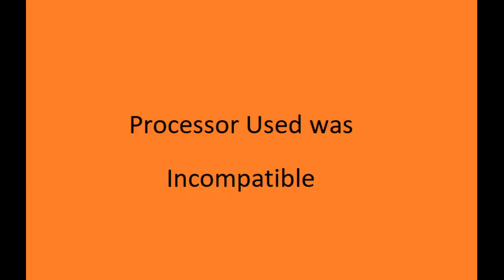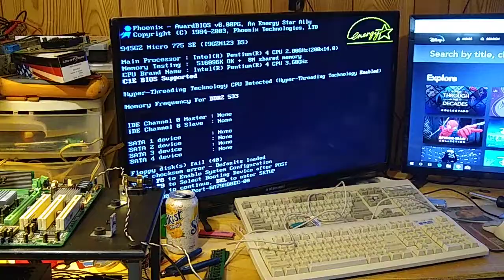Multi System Part 1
This build will be running 13-15 different operating systems on 4-5 different hard drives and solid state drives.
-Windows 95
-Windows 98 SE
-Windows 2000
-Windows XP SP3 32bit
-Windows XP SP3 64bit
-Windows Vista 64bit
-Windows 7 32bit
-Windows 8.1
-Some version of Linux
-Maybe Hackintosh?
-Steam OS (for testing purposes)
-Android x86 OS

I will also be installing 4-7 different drives that can interchanged based on wiring.
-Tape Drive
-3.5" Floppy
-5.25" Floppy
-CD/RW + DVD/RW Drive (IDE)
-ZIP Drive
-Caddy Drive

My budget is also $100 and whatever I have in stock, so this will be interesting for myself.